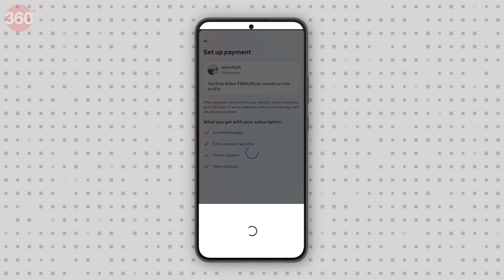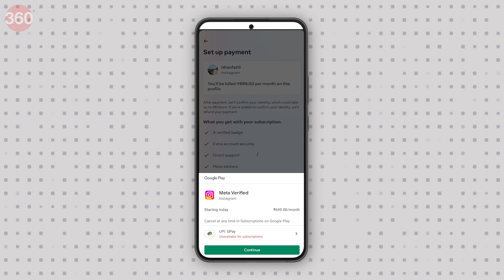How to Apply for a Verified Account on Instagram: अपना इंस्टा ऐसे कीजिए वेरिफाई!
क्या आप अपने इंस्टाग्राम को अगले लेवल पर ले जाना चाहते हैं। क्या आपको पता है कि आप कैसे अपने इंस्टाग्राम अकाउंट को वेरिफाई करवा सकते हैं। अगर नहीं तो यह जानने के लिए अंत तक इस वीडियो को देखें।